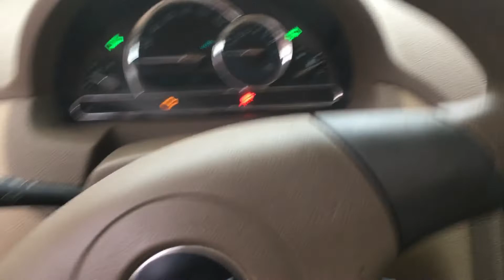Car Issues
Here is an update on the last video I made. Yep, the HHR is currently needing maintenance before hitting the road once again.